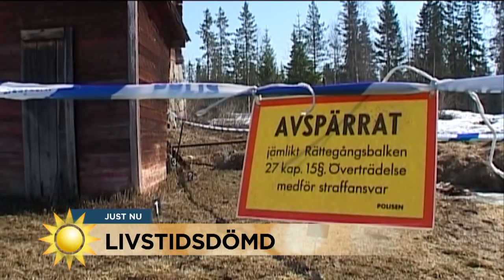Livstidsdömde Kaj Linna får resning: "Jag har aldrig gett upp" - Nyhetsmorgon (TV4)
Nyhetsmorgon i TV4 från 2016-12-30: Kaj Linna har suttit i fängelse de senaste 12 åren, dömd för mord. Nu har han fått resning, på tredje försöket. Hör honom berätta - och hör Hasse Aro kommenterar det uppmärksammade fallet.